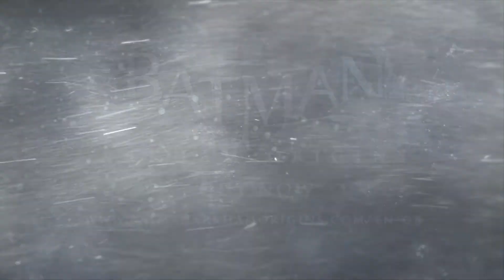Batman: Arkham Origins Initiation trailer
The Initiation Add-On focuses on Bruce Wayne before he donned his cowl, and introduces a new challenge campaign with four unique challenge maps and two original skins --  Initiation Bruce Wayne and Vigilante Bruce Wayne.